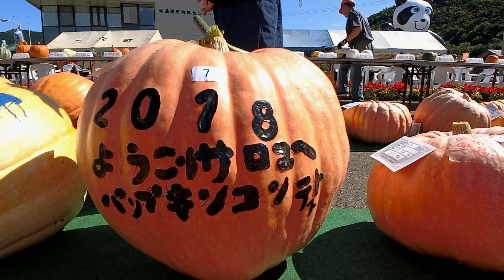【特派員ニュース】巨大カボチャ重量コンテスト ～佐呂間町シンデレラ夢2018～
秋の恒例イベント「シンデレラ夢2018」が９月１日～２日の両日、佐呂間町の町民センターで開催された。
　町特産のカボチャにちなんで仮装パレードや花火大会などさまざまな催しが行われ、町民はもちろん町外からも観客が訪れ大賑わいとなった。
　２日にはメーンイベントの巨大カボチャ重量コンテストが行われ、197.2キロのカボチャを育てた上川管内比布町の渋谷興二さんが優勝した。
　この巨大カボチャの品種はアトランティックジャイアント。町内外から55個が出品され渋谷さんがなんと4回連続の優勝を果たした。
「今年は春先から天候不順で思うようにいかなかったが良く育ってくれて優勝できて良かった」と喜んでいた。2位は地元サロマの十亀道雄さんの111.7キロ。
　昨年は台風により中止になり、二年ぶりの開催となった今年。多くの晴れやかな笑顔が見られた。

特派員：村上博（美幌町）